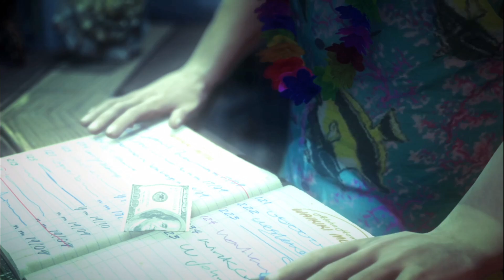The Arena Patriot's Hangar | Hitman: Absolution Attack of the Saints | Parking Fight Night